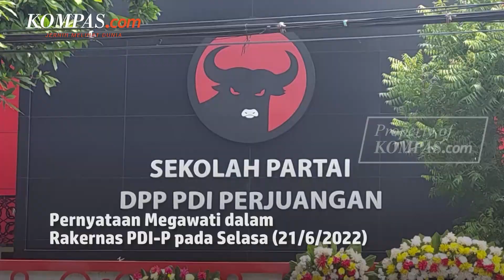Megawati Ultimatum Kadernya yang Bermanuver hingga Bicara soal Koalisi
Ketua Umum PDI-P Megawati Soekarnoputri meminta seluruh jajaran partainya tidak melakukan manuver politik untuk Pilpres 2024. Ia pun mengancam pecat kader yang melakukannya.

"Kalian, siapa yang berbuat manuver-manuver, keluar! Karena apa, tidak ada di dalam PDI Perjuangan itu yang namanya main dua kaki, main tiga kaki, melakukan manuver!," kata Megawati dalam Rakernas PDI-P di Sekolah Partai, Lenteng Agung, Jakarta Selatan, Selasa (21/6/2022). Presiden ke-5 RI itu menyatakan memiliki hak prerogatif untuk mengusung calon presiden dan calon wakil presiden berdasarkan amanat Kongres V.

Terkait pernyataan Megawati yang meminta para kadernya tak bermain dua kaki dan bermanuver, Ketua DPP PDI-P Puan Maharani memberikan penjelasan lebih lanjut. Puan menuturkan, pernyataan Megawati saat itu tidak menyasar satu individu tertentu, melainkan seruan untuk semua kader PDI-P.

Video Jurnalis: Firda Rahmawan
Penulis: Nicholas Ryan Aditya, Dian Erika Nugraheny
Penulis Naskah: Rizkia Shindy
Host: Anasthasya
Videografer: Adesari Aviningtyas
Video Editor: Abdul Azis
Produser: Adesari Aviningtyas